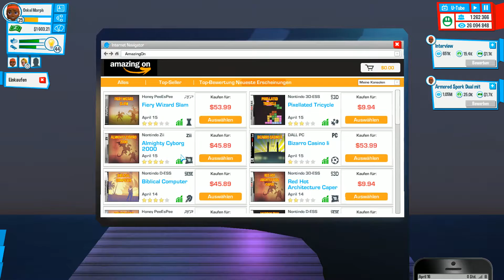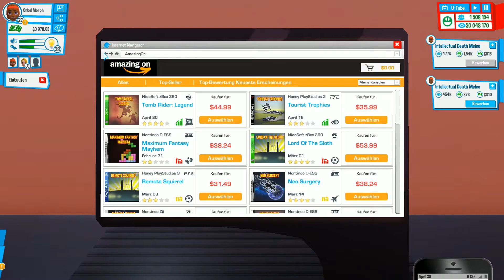Let's Play YOUTUBERS LIFE [026] NASA-PC? Kommt sofort!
Bist du auch sozial? :P